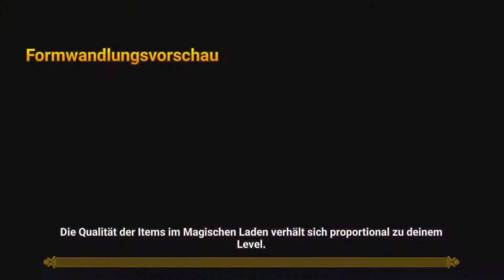Neuen Formwandlung von Mai 2017 ★ SUMMONERS WAR (Deutsch/German)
► SUMMONERS WAR ● New Trangsmog May 2017 Pionier Frankenstein Kobold-Bomber Anubis Piratenkäpten (Deutsch/German)